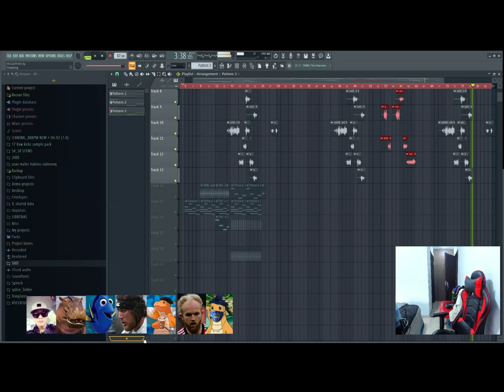Asan - Coordenadas (filtrado version completa)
Filtrado por Asan en stream xD